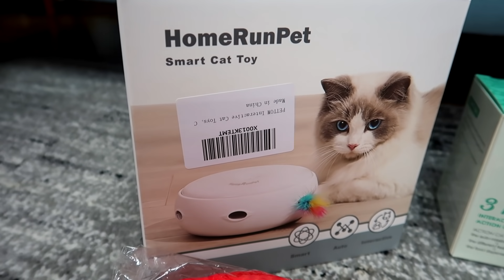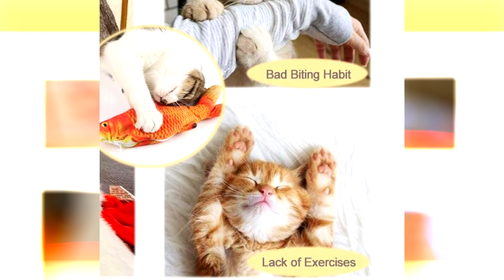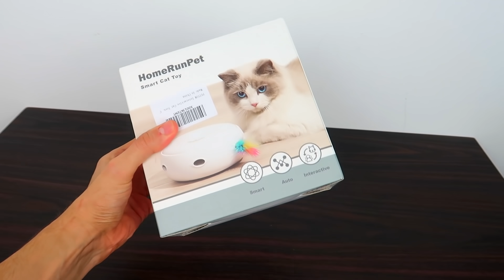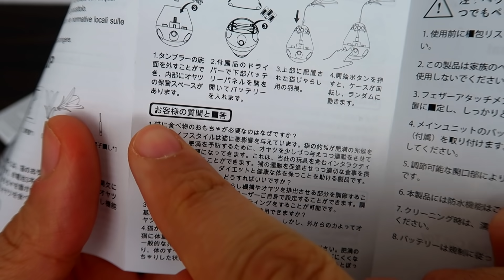4 JUGUETES PARA GATOS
🔸JUGUETES PARA GATOS:
-El salmón (mon, mon) inquieto
-La rata motorizada
-El robot con pluma
-El dispensador giratorio

*Si quieres comprar algo y lo haces desde este link también me apoyas: